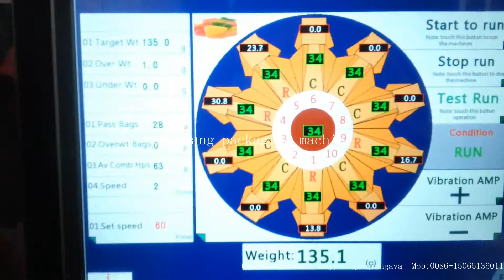GQK-398 potato chips making and packaging machine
Jinan Guoqiang Automatic potato chips making and packaging machine